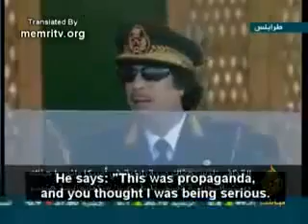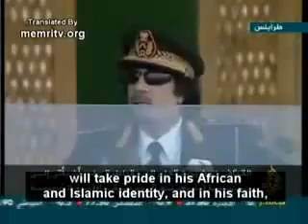Gaddafi knows UN Speech 2010★★★★★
NOW WE ALL KNOW ★★★★★